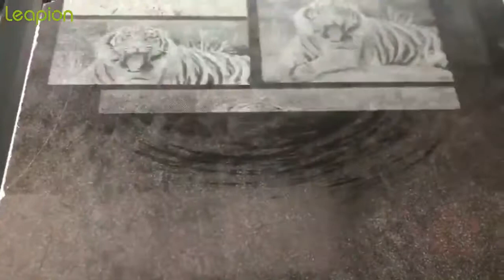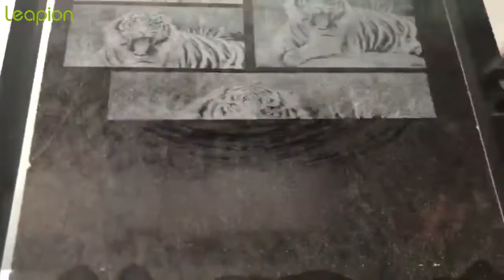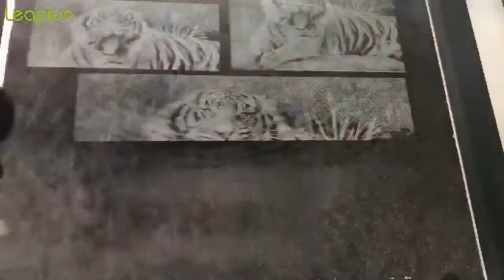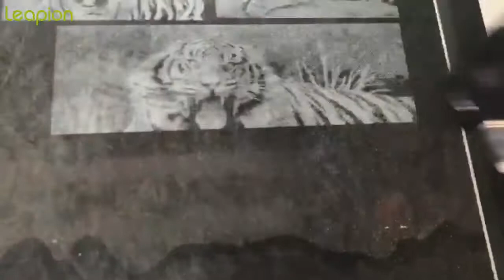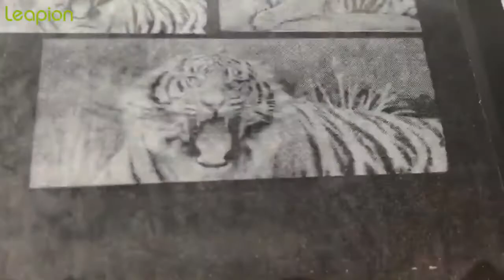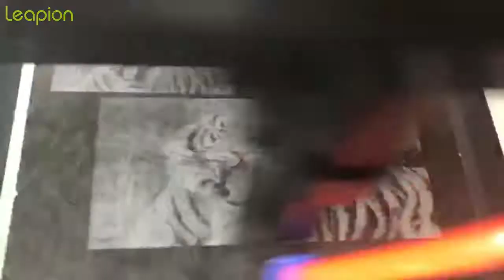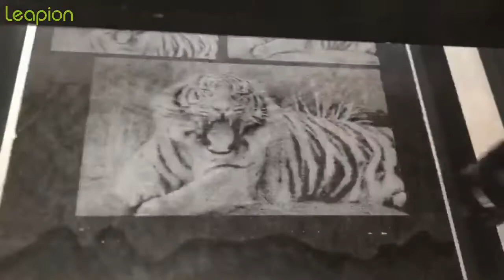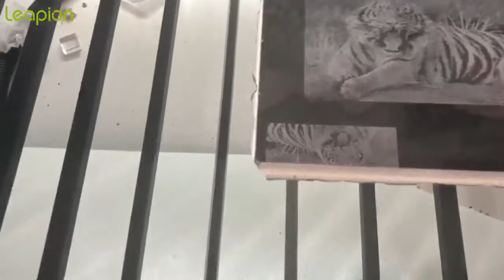Leapion CO2 laser machine engrave on stone